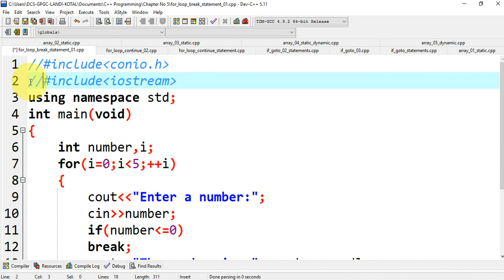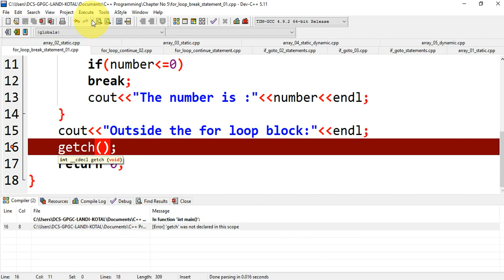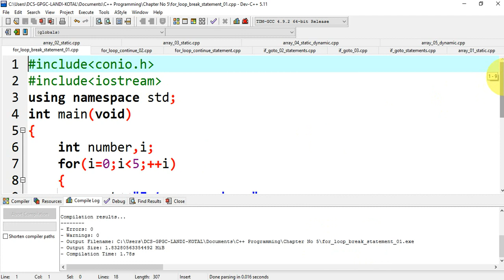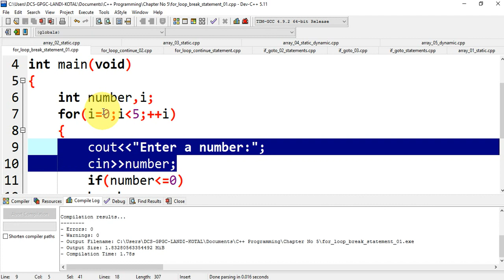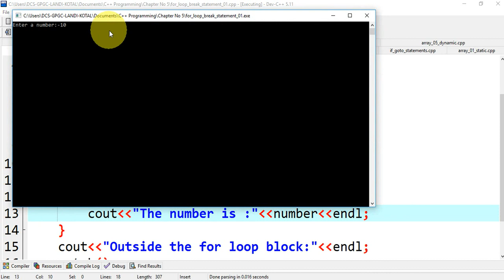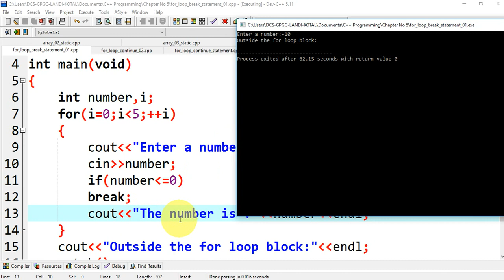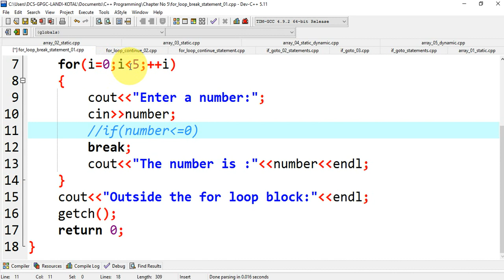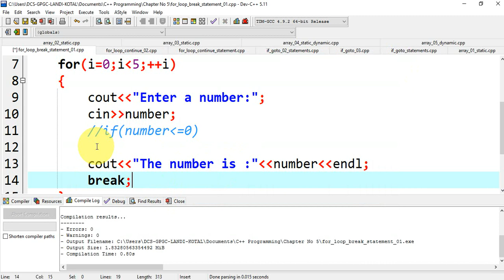Lecture-21 | break statements| conditional statement with break statements in C/C++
in this video tutorial I have explain break statements with conditional statements.